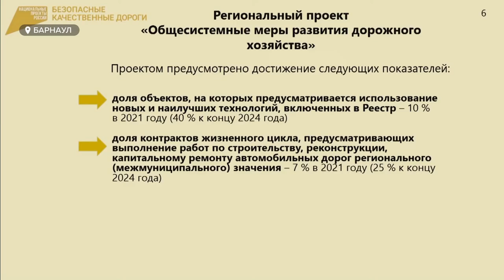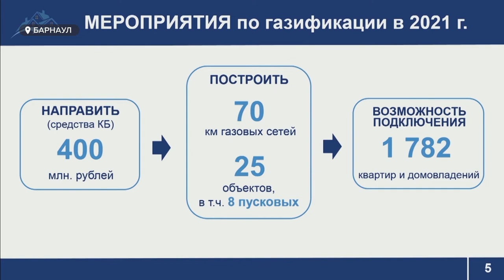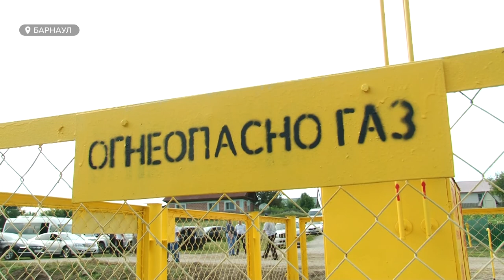На заседании правительства Алтайского края обсудили вопросы дорожной инфраструктуры и газификации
Итоговый отчет по реализации нацпроекта "Безопасные качественные дороги" оказался не полным. Губернатор Алтайского края и ряд профильных чиновников на заседании правительства Алтайского края обсудили вопросы дорожной инфраструктуры и газификации края